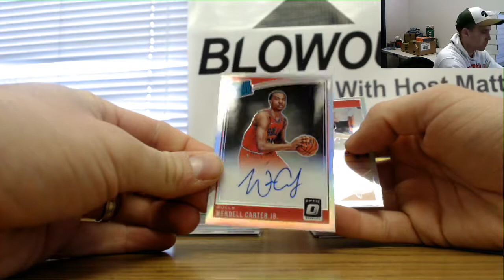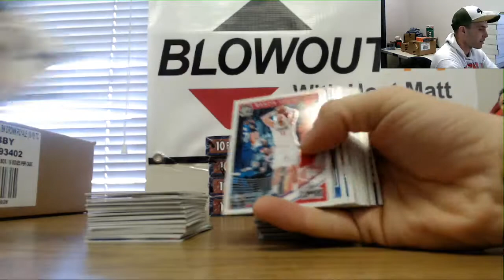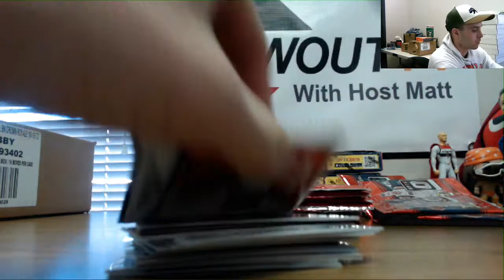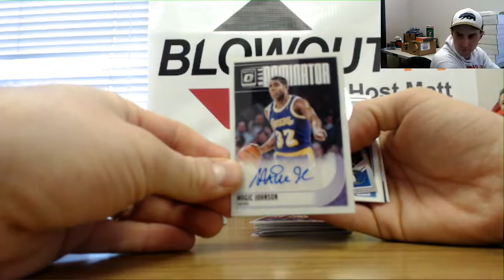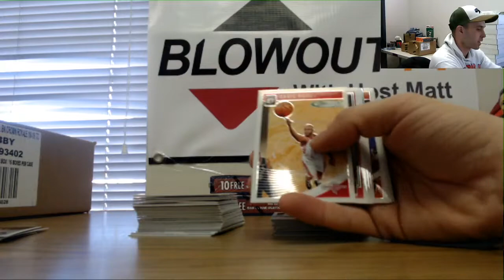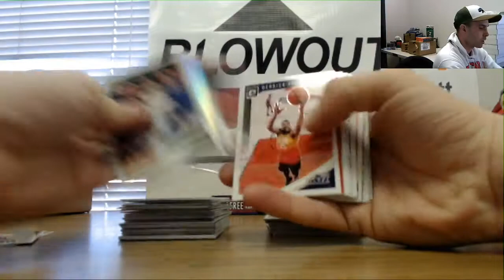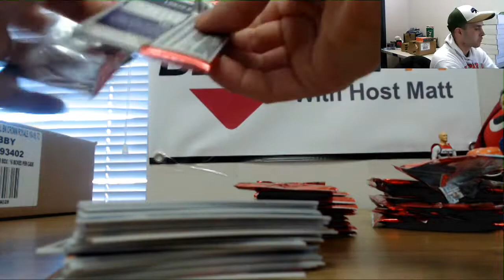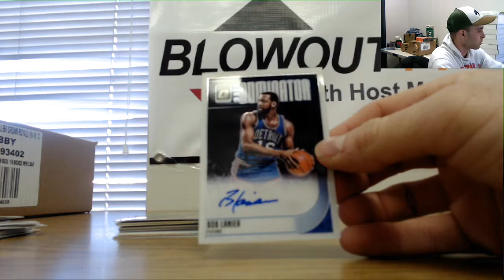Chad's 2018 19 Panini Donruss optic Box break part 2